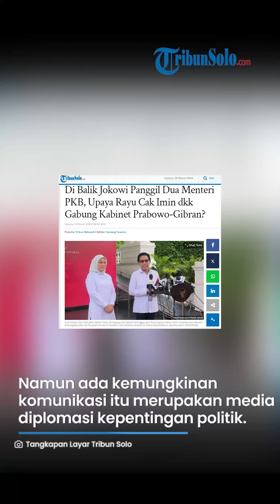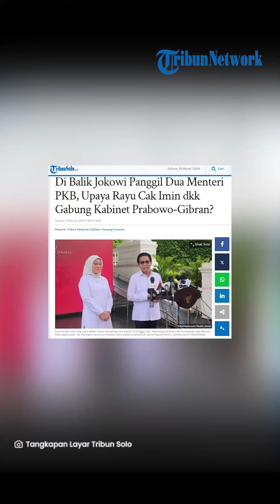Di Balik Jokowi Panggil Dua Menteri PKB, Upaya Rayu Cak Imin dkk Gabung Kabinet Prabowo-Gibran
DOWNLOAD

TRIBUNSOLO.COM - Pengamat Politik dari Universitas Paramadina, Ahmad Khoirul Umam, memberikan analisisnya soal pertemuan Presiden Joko Widodo (Jokowi) dengan dua menteri dari Partai Kebangkitan Bangsa (PKB).

Menurut Ahmad Khoirul Umam, kemungkinan pertemuan itu sudah atas sepengetahuan Ketua Umum Muhaimin Iskandar.

Adapun dua menteri yang dipanggil Presiden Jokowi adalah Menteri Ketenagakerjaan (Menaker) Ida Fauziyah dan Menteri Desa, Pembangunan Daerah Tertinggal dan Transmigrasi (Mendes PDTT) Abdul Halim Iskandar.

Sementara itu, ada dugaan jika pertemuan ketiga tokoh itu merupakan tindak lanjut komunikasi politik untuk menarik masuk PKB ke pemerintahan selanjutnya.

"Besar kemungkinan langkah itu merupakan tindak lanjut komunikasi politik untuk membuka kompromi dan negosiasi untuk menarik masuk PKB ke koalisi besar pemerintahan Prabowo-Gibran jika nanti akhirnya disahkan oleh KPU (Komisi Pemilihan Umum) selaku penyelenggara pemilu," ujar Khoirul Umam kepada Kompas.com, Senin (18/3/2024).

"Komunikasi politik antara Presiden dan para menteri PKB itu besar kemungkinan atas sepengetahuan Cak Imin selaku pemimpin PKB," katanya lagi.

Khoirul Umam menjelaskan meskipun pertemuan itu berkedok koordinasi internal pemerintahan, namun ada kemungkinan komunikasi itu merupakan media diplomasi kepentingan politik.

Tujuannya untuk menemukan titik keseimbangan baru dalam relasi PKB dan pemerintahan ke depan.

Menurut dia, ditariknya PKB ke dalam gerbong pemerintahan Prabowo-Gibran ke depannya akan memiliki tiga fungsi utama.

Pertama, untuk mengokohkan stabilitas politik dan pemerintahan di masa transisi kekuasaan yang umumnya sering mengalami turbulensi politik yang signifikan.

Kedua, melemahkan basis kekuatan kritis di kubu koalisi perubahan yang selama ini menjadi yang terdepan mengkritik pemerintahan selama masa kampanye pemilihan umum (Pemilu) 2024.

"Ketiga, mengokohkan basis dukungan politik Islam moderat untuk menambah legitimasi politik pemerintahan Prabowo-Gibran yang sarat dengan sejumlah catatan demokrasi," ujar Umam.

"Ketiga hal itu pada akhirnya akan menentukan stabilitas dan efektivitas kinerja pemerintahan baru di masa transisi kekuasaan ini," katanya melanjutkan.

Melansir Kompas.com, Menaker Ida Fauziah dan Mendes Abdul Halim Iskandar bertemu dengan Presiden Jokowi di Istana Kepresidenan, Jakarta, pada Senin siang.

Dalam pertemuan itu, kedua menteri yang merupakan kader PKB itu melaporkan hasil suara PKB dalam Pemilihan Legislatif (Pileg) 2024.

"Sekaligus juga tadi kita melaporkan ke Pak Presiden, karena tadi laporan terkait dengan pileg, artinya kita juga melaporkan terkait perolehan suara PKB secara nasional. Alhamdulillah naik cukup signifikan dan banyak pecah telur," ujar Abdul Halim usai pertemuan.

"Sehingga penambahan kursi PKB secara nasional tidak hanya di Jawa. Kita pecah telur di Sumatera. Kita pecah telur di DKI Jakarta I dan DKI Jakarta II. Kita pecah telur di NTB I. Kemarin (2019) kita NTB cuma 1 dapil sekarang 2 dapil kita, PKB dapet. Dan penambahan pecah telur di Sulawesi Tenggara,: katanya lagi.

Sekaligus dia dan Ida Fauziah meminta arahan dari Kepala Negara untuk pengabdian jabatan selanjutnya.

Abdul Halim dan Ida Fauziah juga membicarakan soal format pemilu yang paling sesuai untuk Indonesia di masa yang akan datang.